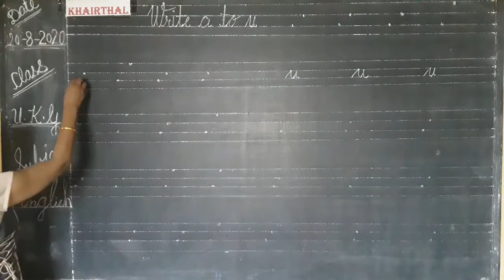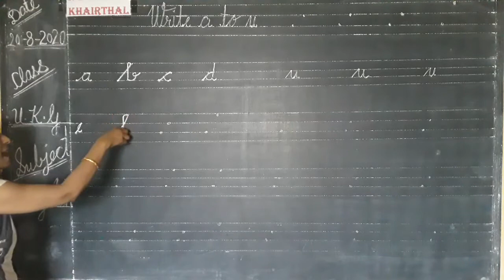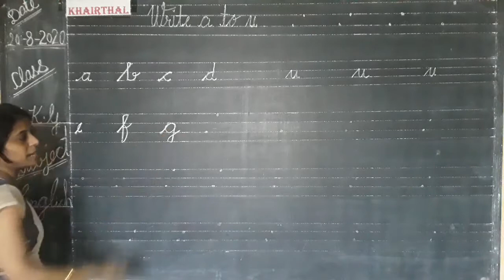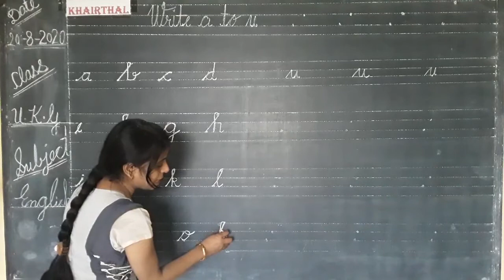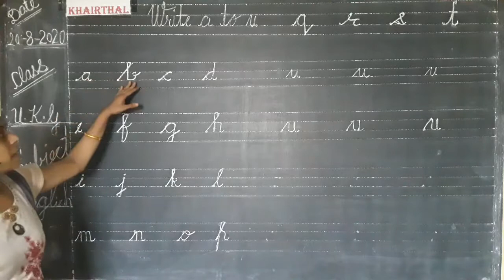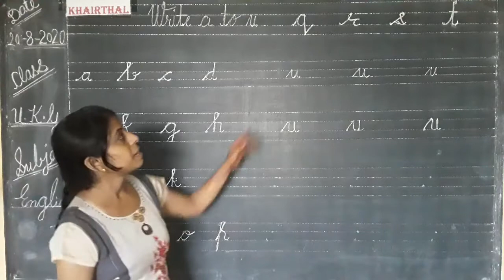EPISODE DATE 20-8-2020#CLASS-UKG# SUB.- ENGLISH# TOPIC- CURSIVE WRITING (a to u)# VID.- 109